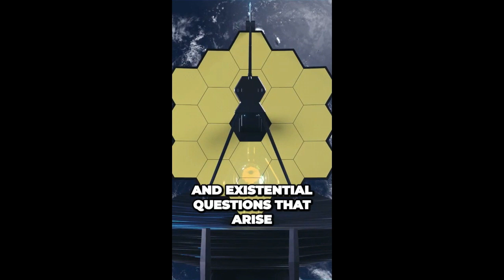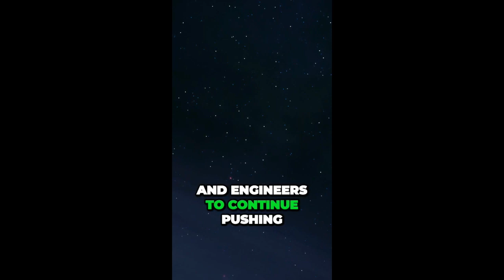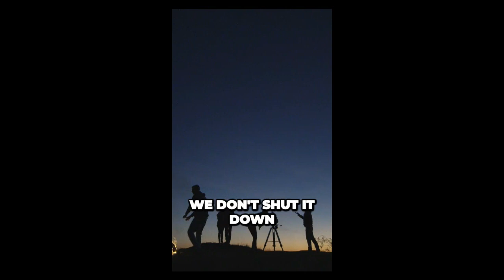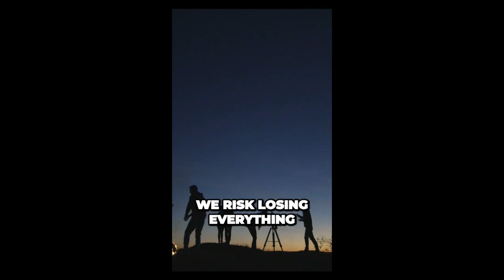Journey to the Abyss: Uncovering the Triumphs and Challenges of Space Exploration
"Journey to the Abyss: NASA's Harrowing Decision to Shut Down the James Webb Telescope" is a gripping and thought-provoking documentary that delves into the dramatic events surrounding the potential shutdown of one of humanity's most ambitious space exploration projects.

The film takes viewers on a captivating journey, uncovering the scientific marvels, technological achievements, and human aspirations that were intertwined with the James Webb Telescope. Through stunning visuals, expert interviews, and firsthand accounts, it provides a comprehensive and immersive exploration of the telescope's mission and the critical decision to shut it down.

From its inception as the successor to the iconic Hubble Space Telescope, the James Webb Telescope represented a beacon of hope and scientific progress. The documentary reveals the intricate engineering challenges faced by NASA and its international partners, from the telescope's complex deployment mechanisms to its advanced instrumentation designed to capture the faintest traces of light from distant cosmic objects.

As the film unravels, it delves into the immense scientific potential of the telescope. It showcases the transformative discoveries anticipated in fields such as astrophysics, planetary science, and the search for habitable exoplanets. The documentary highlights the telescope's ability to peer into the depths of the universe, providing unprecedented insights into the origins of galaxies, the evolution of stars, and the mysteries of dark matter and dark energy.

However, amid mounting budget pressures and unforeseen technical setbacks, NASA faces a pivotal decision: whether to continue with the project or shut it down. "Journey to the Abyss" intimately explores the intricate web of factors and considerations that weigh on the minds of NASA administrators, scientists, and policymakers as they grapple with this momentous choice.

The documentary captures the emotional turmoil experienced by the scientific community, who had invested years of their lives into the project. It showcases their unwavering dedication and the heart-wrenching reality of potential termination, forcing them to confront the prospect of lost opportunities for discovery and the implications for the advancement of human knowledge.

Beyond the scientific and technical aspects, "Journey to the Abyss" also shines a light on the broader implications of the James Webb Telescope's potential shutdown. It examines the economic consequences, the geopolitical ramifications, and the impact on public engagement and support for space exploration. The film poses profound questions about the priorities of society and the delicate balance between investing in the exploration of the cosmos and addressing pressing issues here on Earth.

Through its captivating storytelling, "Journey to the Abyss: NASA's Harrowing Decision to Shut Down the James Webb Telescope" takes viewers on an emotional rollercoaster, inspiring awe, and reflection. It celebrates the audacity of human exploration, explores the fragility of ambitious scientific endeavors, and ultimately leaves audiences contemplating the future of our quest to unravel the mysteries of the universe.